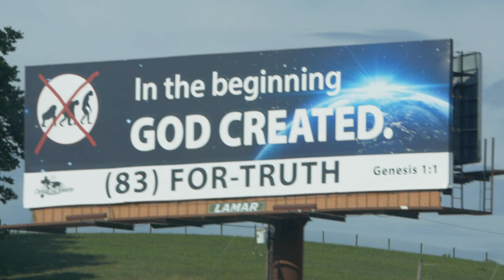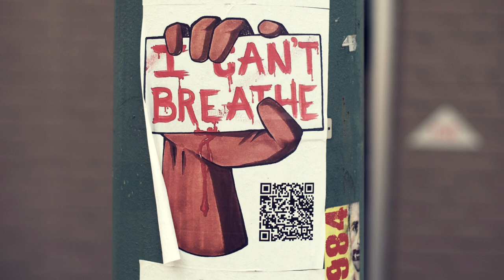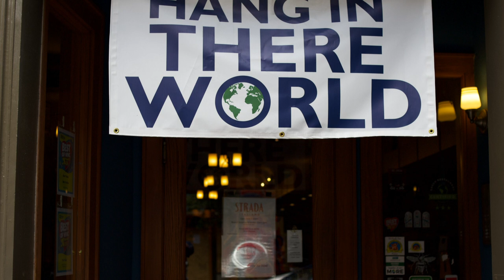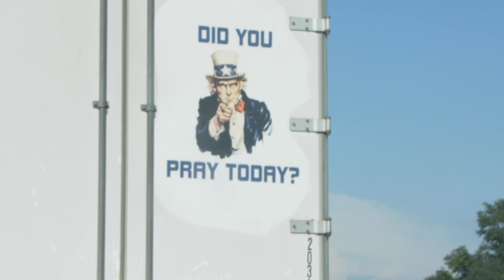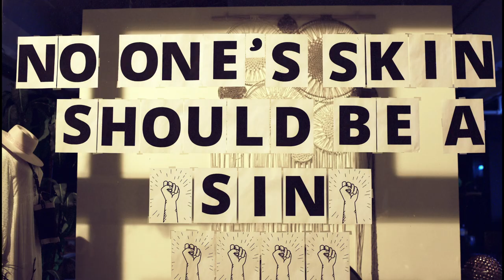AMERICA AGAIN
Filmed and photographed while driving across America June-July 2020

Stock footage provided by Storyblocks.com

Poem by Langston Hughes- "Let America be America Again"

Let America Be America Again · Marcus Miller · Jussie Smollett

Marshall (Original Motion Picture Soundtrack)

Additional  Engineer: 'Chase'
Mixer: Dave Rideau
Recorded by: Marcus Miller
Additional  Engineer: Max Ross
Additional  Engineer: Rob Macomber
Additional  Engineer: Roy Hendrickson
Masterer: Tal Miller
Lyricist: Langston Hughes
Composer: Marcus Miller

Special thanks to Ron & Kayla Carr